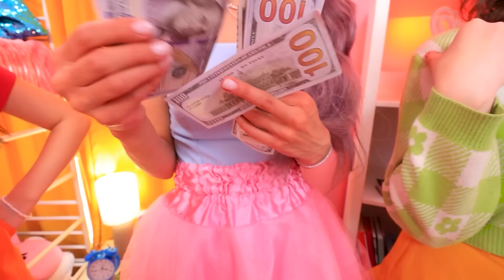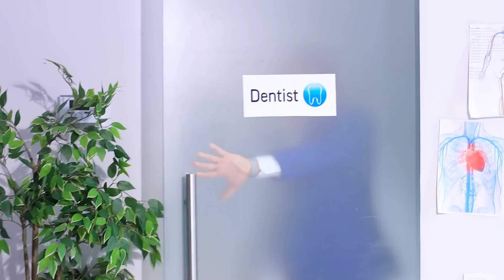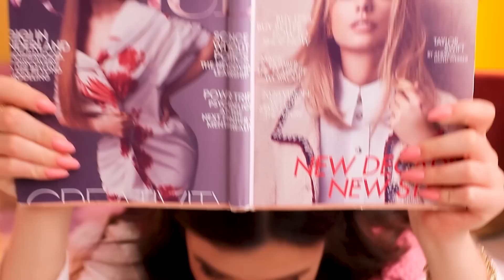Таємна кімната зі солодощами!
Солодка таємна кімната – мрія не лише кожної дитини, а й дорослого. А ти хотів би потрапити до такого смачного місця?